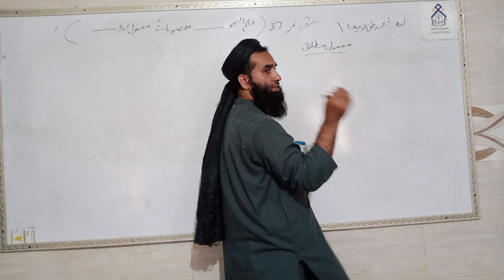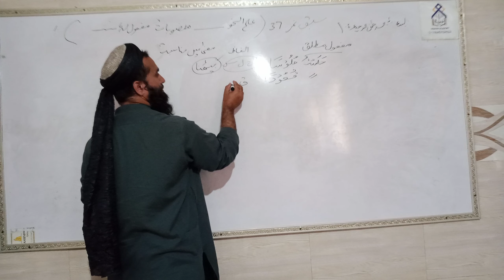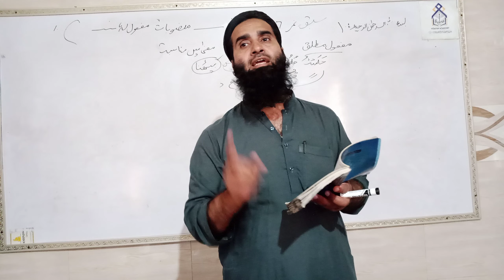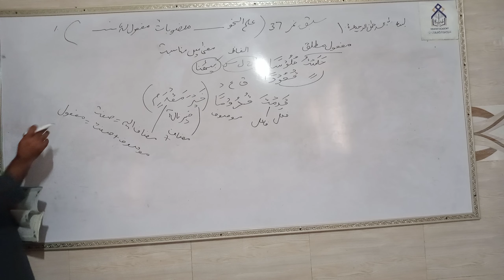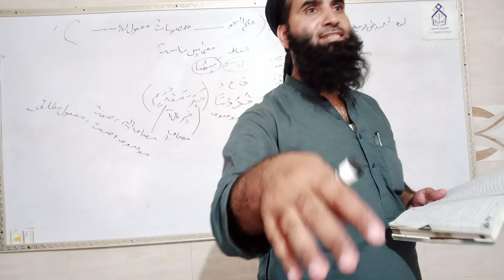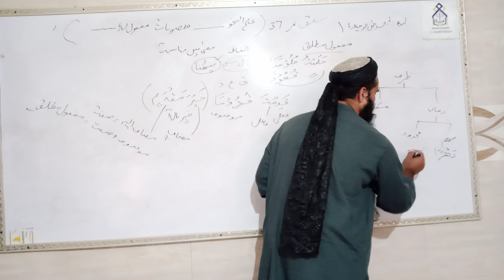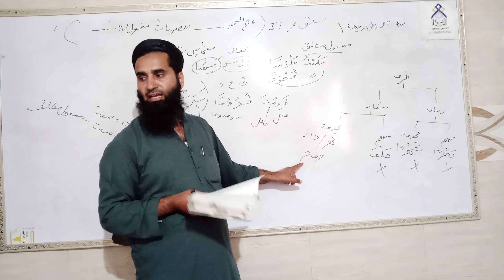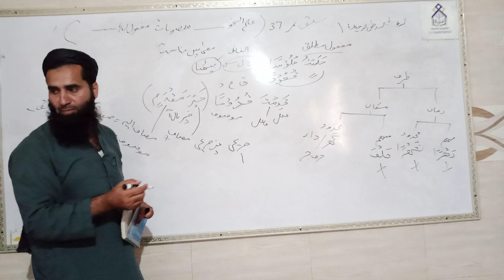علم النحو (منصوبات"مفعول مطلق، لہ، معہ،فیہ")سبق:37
مفعول مطلق، لہ، معہ،فیہ